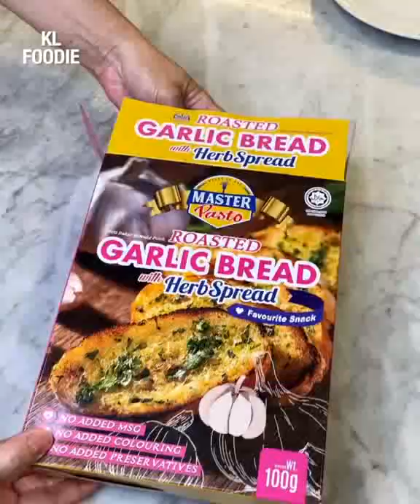Street Food 😋😋 Chees Maggi foodstreet food | +food food cake tikok A27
Street Food 😋😋 Chees Maggi foodstreet food | +food
troom troom in hindi chocolate, food street